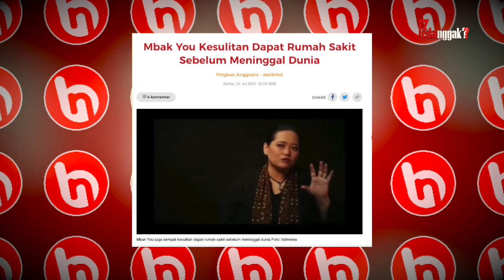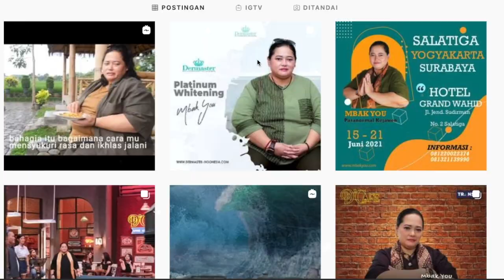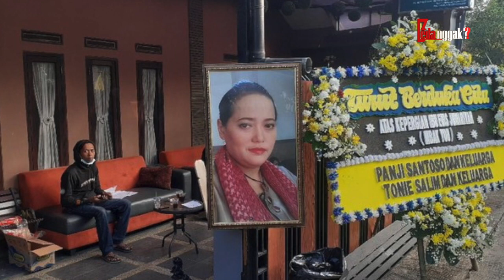Terungkap Rahasia Ramalannya, Ini Fakta dari Mbak You Yang Akan Buatmu Tercengang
Kabar mengejutkan datang dari peramal fenomenal tanah air. Siapa lagi kalau bukan Mbak You yang meninggal secara mendadak. Ia berpulang pada 1 Juli 2021 di RS Premier Bintaro, Tangerang Selatan. Mbak You sempat dikabarkan sesak nafas beberapa hari sebelum meninggal. Dan ternyata banyak fakta unik mengenai peramal ini yang mungkin belum kamu ketahui. Mari kita bongkar!!